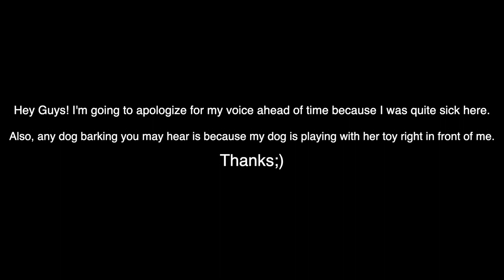Bad Boy Romance Recs | My Current Fav Bad Boy Romances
Hey guys! Here I have for you my current favorite bad boy romance books. These are our damaged heroes, rockstars, and all around bad boys that we all want to love.

Books Mentioned:
Lost in me by Lex Ryan
King by T. M. Frazier
Dominic by L. A. Casey
Devoured by Emily Snow
Plus One Chronicles by Jennifer Lyons
Command Me Series by Geneva Lee